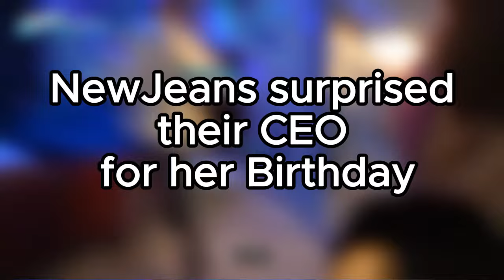NewJeans SURPRISE Ceo Min Hee Jin for Her Birthday...